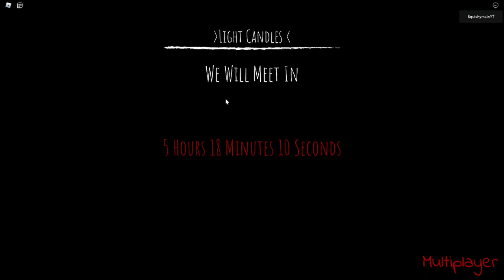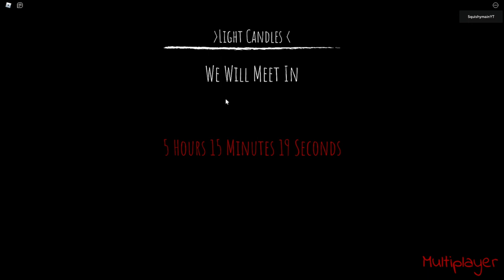Roblox Casual Board Game [Horror] - SquishyMain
Roblox Casual Board Game [Horror] | Playing Ouija Board in Roblox!!!